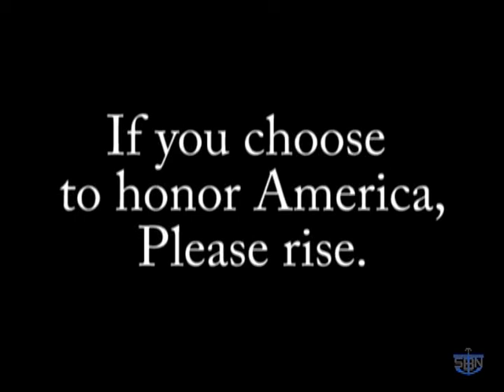SBN December 19 2013